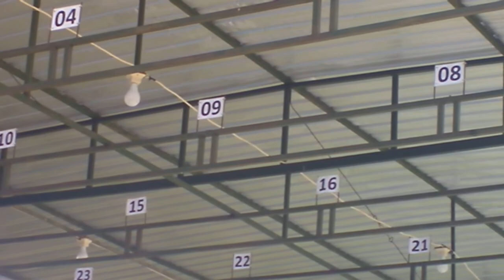konstruksi disain Gantangan burung pasar senggol tempat lomba kicau burung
konstruksi Gantangan burung pasar senggol tempat lomba kicau burung